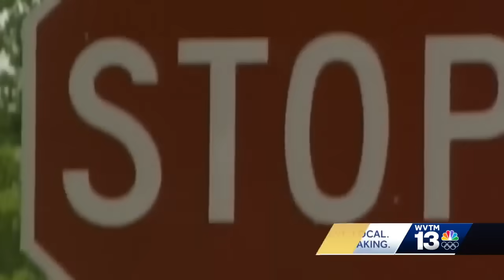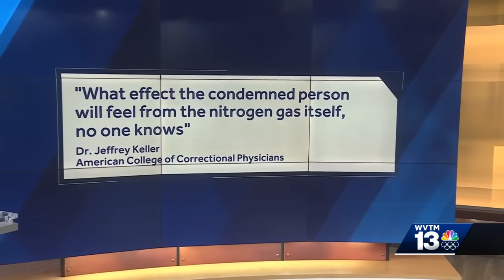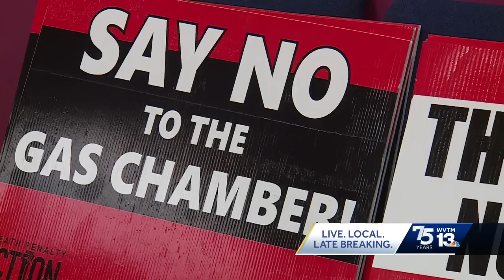The execution timeline of Kenneth Eugene Smith